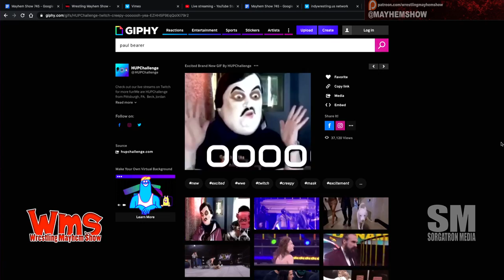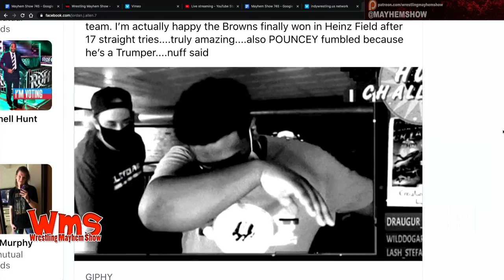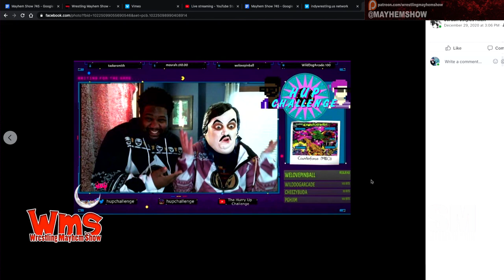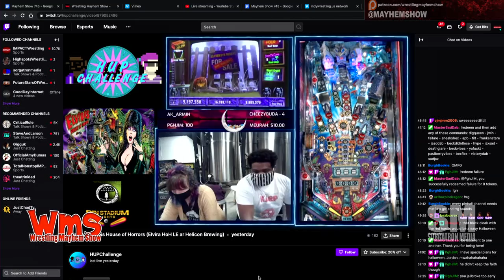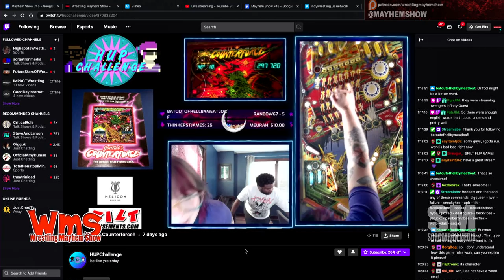Hup Challenge: Pinball on Twitch with The Successful Saint Jordan Styles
The Successful Saint Jordan Styles tells about his HUp Challenge (Hurry Up Challenge) Pinball channel on Twitch!  Including THAT Paul Bearer mask gif!